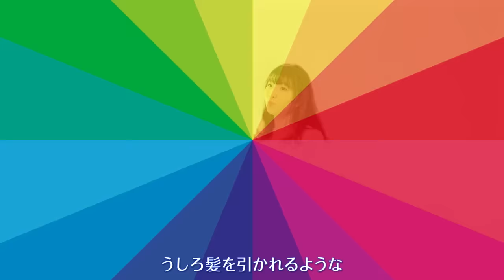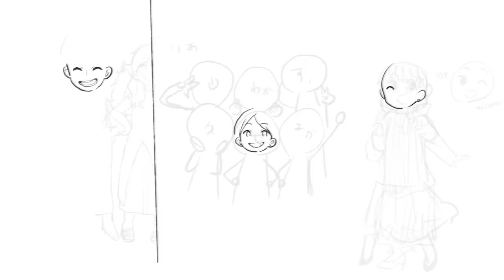なんてカラフルな世界！【Animelo Summer Live 2020-21 -COLORS-】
Animelo Summer Live 2020-21 - COLORS - テーマソング
「なんてカラフルな世界！」

作詞・作曲：大石昌良
編曲：大石昌良＆Canvas

歌：オーイシマサヨシ、KISHOW(GRANRODEO)、i☆Ris、亜咲花、雨宮 天、東山奈央、幹葉(スピラ・スピカ)、鈴木愛奈、仲村宗悟、伊藤昌弘(Argonavis)

演奏：アニサマバンド“Canvas” (松尾洋一、山崎淳、村上聖、今井隼、菊嶋亮一、毛利泰士、Atsuki、髙橋弥歩、大田垣“OTG”正信)

価格：900円(税込)
品番：MVC-0058
封入特典：種田優太さん描き下ろしイラストを使用したトレーディングカード全10種(ランダム封入)
発売：アニメイト、ゲーマーズの各店舗・オンラインにて限定販売中！
配信：ANiUTa、animelo mix他にて配信中！